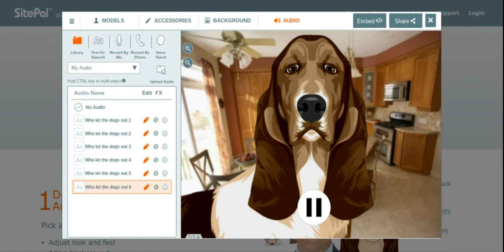Basset Hound (Who Let The Dogs Out) 2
the 2nd video of Who let the dogs out is here by me. so, enjoy watching the video